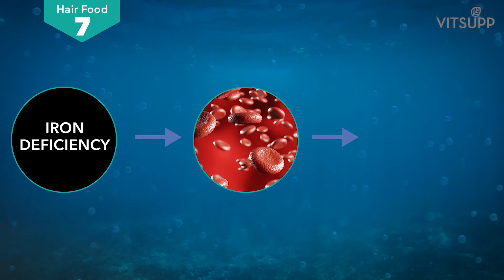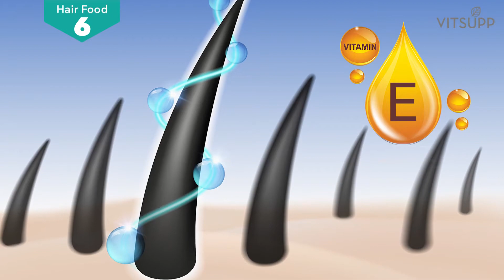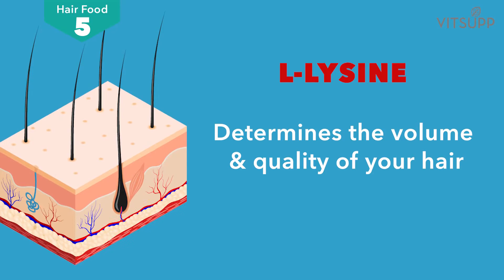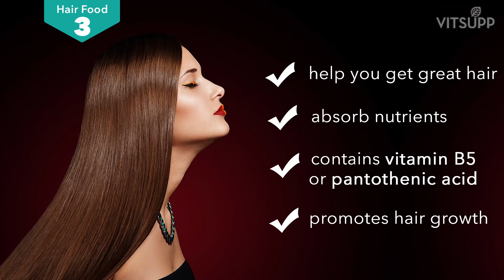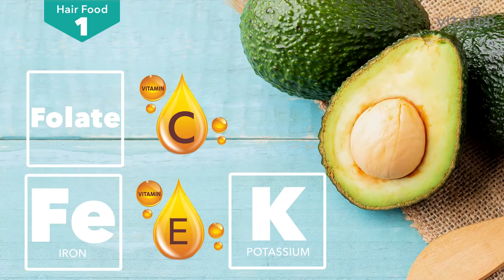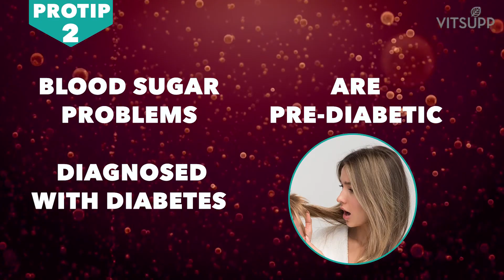The Ultimate & Permanent Hair Growth Secret! 👀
THIS is The Ultimate & Permanent Hair Growth Secret! 👀⤵︎

IF you are still looking for that quick pill that can solve your hair problems,
I want break the news - There is none!

But you can forever your rid of hair problems by making just This ONE Change 💯 -
Eat at least 5, of these foods everyday- for 30 days and see the difference!

These foods can BOOST your hair growth in just 30 days⤵︎⤵︎
Hair food 9: Beans & Peas
Ever wondered why our mothers and grandmothers had such lovely, long hair? Because they did not shun vegetables. No matter how many products you use, if you are low on nutrients, you won’t have healthy hair. One of the most essential nutrients for hair growth is protein, and beans & peas come loaded with proteins. What’s more, beans also contain zinc, a mineral that aids hair growth and helps with hair repair. Apart from that, beans also contain iron and folate, which strengthen your hair roots.
Hair food 8: Berries / Guava
Berries are regarded as a superfood. They are loaded with folic acid, and also contain a high amount of vitamin C. Vitamin C not only nourishes hair roots but also helps produce collagen- which contains amino acids that the body uses to make hair proteins.
Hair food 7: Spinach
Spinach is not only full of vitamins A, C and folate, it is also packed with iron, magnesium & potassium. Vitamin A is great for keeping your scalp conditioned. Iron, on the other hand, is vital for supplying oxygen throughout the body. Iron deficiency can lead to anaemia, and anaemia can result in hair loss.
Hair food 6: Nuts, especially almonds
Ever wondered why there are so many hair oils that contain nuts? Because nuts are great for your hair. Nuts are full of healthy fats and are full of vitamin E. This is especially true of almonds. Almonds contain vitamin E & Biotin. Vitamin E is proven to strengthen hair roots and help in hair growth, while biotin is essential for hair growth and strength. Nuts help you grow your hair, by strengthening the roots they also help prevent breakage and hair fall. The best part about nuts- you can just munch on them any time you want.
Hair food 5: Lentils
Before their prices shot through the roof, lentils or dal was known as “poor man’s meat” because they are packed with protein and iron. Lentils are a great source of vegetarian protein. What’s more, they also contain L-lysine. L-lysine is a substance found in hair roots and is responsible for determining the volume and quality of your hair. Deficiency of L-lysine can lead to hair fall, but having foods rich in it promotes hair growth. Lentils are also loaded with iron, zinc, biotin and folic acid which are all essential nutrients for your hair.
Hair food 4: Pumpkins & carrots
You must have heard your mom say that you should eat vegetables in all colours. Well- it’s true. Because these different colours come from carotenoids which are vital for internal health. Enter pumpkins & carrots with their bright orange colour. Pumpkins contain beta carotene- a precursor to vitamin A that is great for your hair. They also contain vitamins C and E, that help strengthen hair and protect it from damage.
Hair food 3: Dairy products like Yoghurt
Dairy products are also a great source of biotin (Vitamin B7) that is known to fight hair loss. We all know how great yoghurt is for our bodies. It is a great source of calcium and iron, and you can have it in a number of ways. What’s more, it is packed with probiotics. Not only does it help you get great hair, but it also helps you absorb nutrients from other foods better. Plus, it contains vitamin B5 or pantothenic acid which is a common ingredient in most hair products. This is because vitamin B5 promotes hair growth.
Hair food 2: Flax Seeds
Flaxseeds are rich in Omega-3 fatty acids that easily reach the hair shaft and cell membranes of your scalp and nourish the follicles. They also add elasticity to your hair and thus, prevent breakage. Since your body cannot produce these essential fatty acids, you need to derive them from what you eat and flaxseeds are a great healthy option.
Hair food 1: Avocado
Here’s the surprise food that many people are not aware of. Avocado is a nutritional powerhouse. Almost all the nutrients you need for strong and beautiful here- you will find here. It contains folate, vitamins C and E, and minerals like iron. We have already discussed how good these are for your hair, but avocado has one added advantage. It also packs potassium, a mineral which is essential for maintaining hormonal balance in the body. If you suffer from hormonal imbalance, it may lead to hair fall. So if you are looking for a food that gives an answer to all your hair problems- this is it.